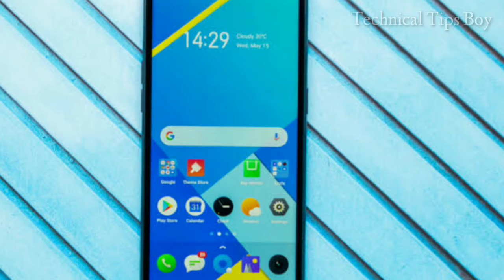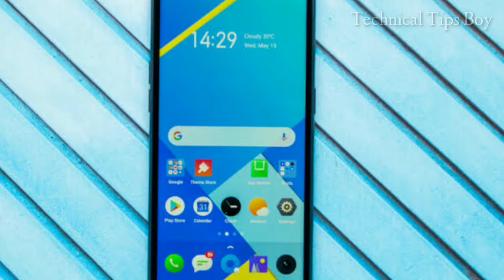Realme c3 full specifications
Realme c3 full specifications || Technical tips boy

My Gears:-

realme c3 black,
realme c3 bd price,
realme c3 china,
realme c3 charging test,
realme c3 charger,
realms 3 launch date,
realms 3 release date,
unbox diaries realme c3,
realms 3 launch event,
realms 3 full review,
realme c3 frp,
realme c3 flipkart